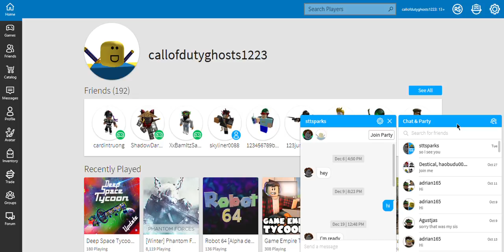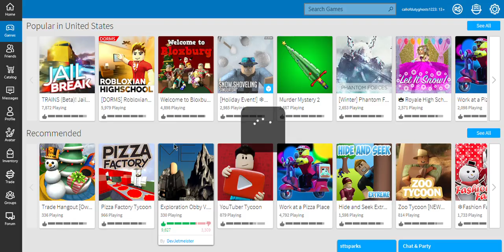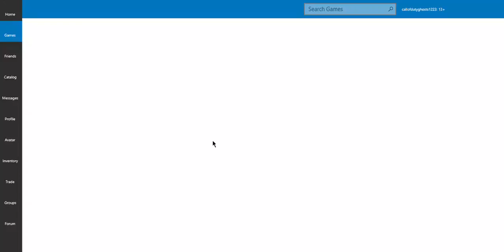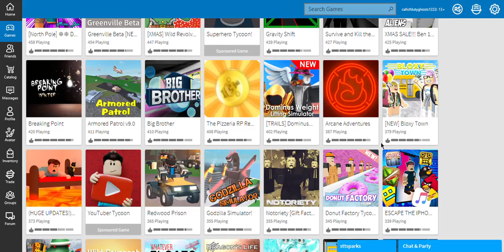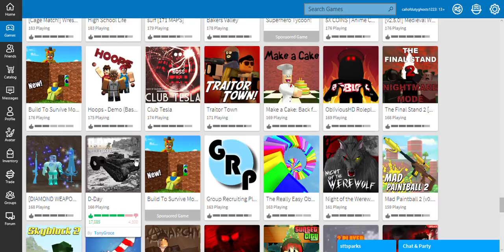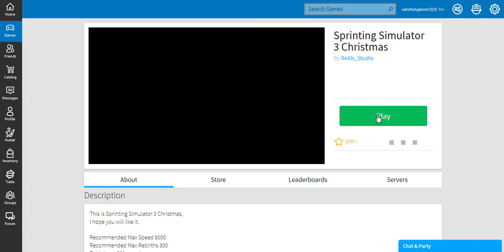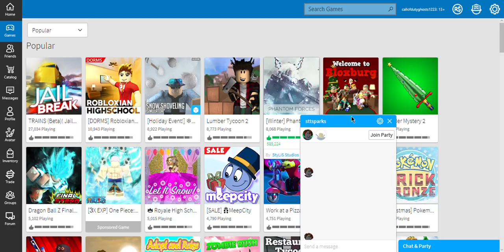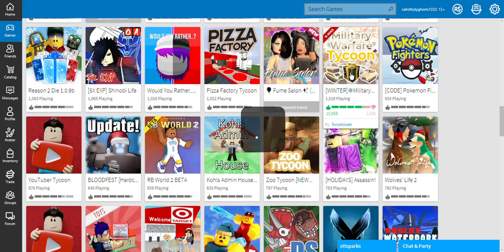Roblox Four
Here we go another rant but i ended it because my laptop was being gay and crashed, to lazy to put a thumbnail